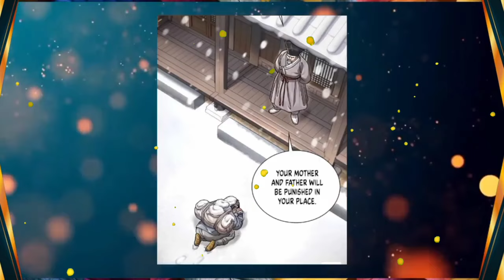BINARAGWAN TER-ISEKAI KE KERAJAAN JOSEON & MENJADI PANGERAN OTOT ALUR CERITA MANHWA FULL 1 JAM #4